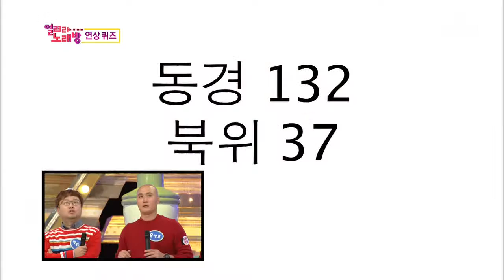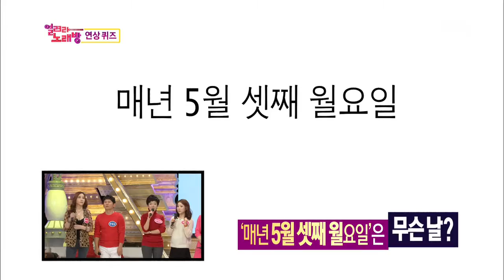SBS 도전 1000곡 (275회) 다시보기 #29(9)